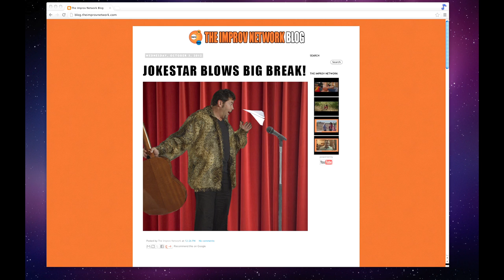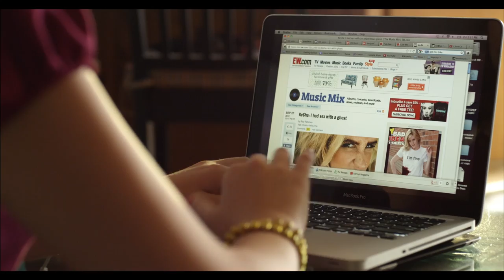JOKESTAR: "Too Soon"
After bombing on stage, a comedian and his joke writers attempt to revive his act.

Starring: Hersh Rephun & Michael Gantz
Directed by: Roger Roth
Produced by: Roger Roth & Dylan Stern